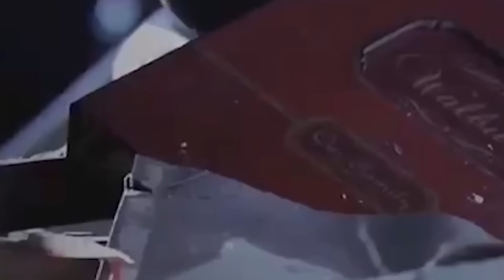ประวัติความเป็นมาของปืน TAR21 ทาโว่ แห่งอิสราเอล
ต้องขออภัยที่หลังจากนี้ คลิปจะออกช้าหน่อยนะครับ เนื่องจาก ติดรับปริญญา และ งานรัฐ ที่มากช่วงนี้ ครับ

วีดีโอนี้จัดทำขึ้นเพื่อความรู้มิได้มีเจตนาอื่นใด
รับชมเพื่อความบันเทิงนะครับผม หากมีกำลังใจ จะทำมาเรื่อยๆ เลยครับ

แหล่งที่มาครับ (นำมาแปลไทย)
โดยหลักๆ จะนำมาจากเว็ปนี้นะครับผมของคุณที่รับชมครับ

 อีกเว็ป จะยาวหน่อยนะครับ
ติชม วิจารณ์ได้ครับ แต่อย่าแรงนะครับผม
เคารพซึ่งกันและกัน สังคมน่าอยู่คร้าบผม